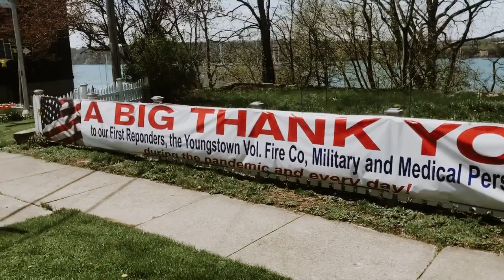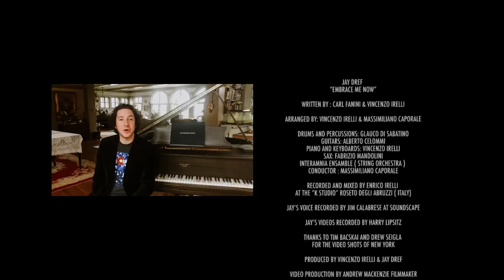Jay Dref - Embrace Me Now Official Video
The official video for the song "Embrace Me Now" by Jay Dref.

Listen ...

Written by Carl Fanini & Vincenzo Irelli
Arranged by Vincenzo Irelli & Massimiliano Caporale

Drums & Percussion:  Glauco di Sabatino
Guitars:  Alberto Celommi
Piano & Keyboards:  Vincenzo Irelli
Saxophone:  Fabrizio Mandolini
Interamnia Ensemble (String Orchestra)
Conductor:  Massimiliano Caporale

Recorded & Mixed by Enrico & Vincenzo Irelli at the "K Studio" Roseto Degli Abruzzi (Italy)

Jay Dref's Voice Recorded by Jim Calabrese at Soundscape
Video Footage of Jay Recorded by Harry Lipsitz

Thanks to Tim Bacskai & Drew Seigla for the video shots of New York City.

Produced by Vincenzo Irelli & Jay Dref

Video Production by Videomaker Andrew McKenzie